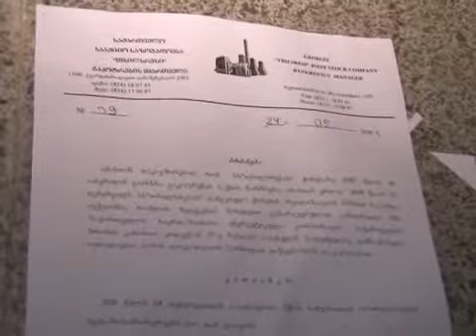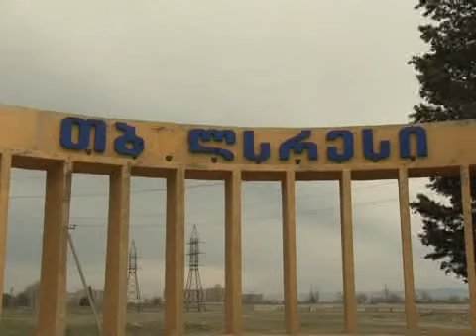09/03/2010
რეპორტაჟი: თბილსრესი